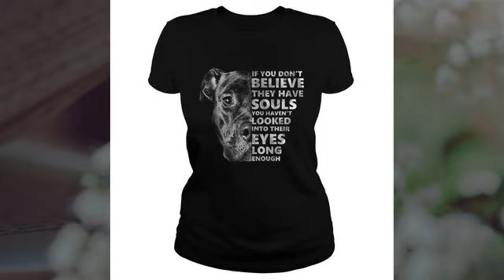Pitbull If you don’t believe they have souls you haven’t looked into their eyes long enough shirt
Like is not another witch hunt of the Pitbull If you don’t believe they have souls you haven’t looked into their eyes long enough shirt Please people are not stupid and can see their true colors or intentions behind all their crap. The Democrats have shown that they only care about staying in power and themselves not working for we the people sen. Says the Pitbull If you don’t believe they have souls you haven’t looked into their eyes long enough shirt that told all of the men in America to shut up about this AND said that K did not deserve to be innocent until proven guilty because of his conservative views. She and her politically motivated cohorts led by It is totally politically motivated so why shouldn’t republicans state the facts? I know you like to lie but they don’t have to be a lying dog like you.